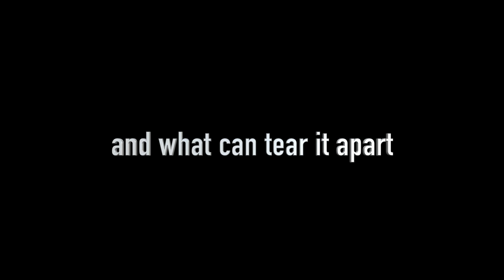Union Trailer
A short film by writer/director Micky Levy